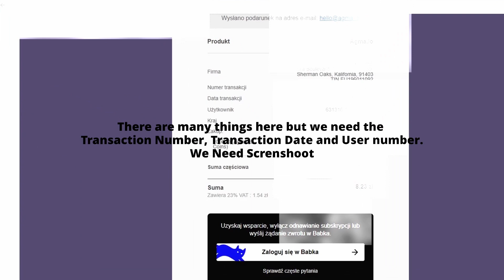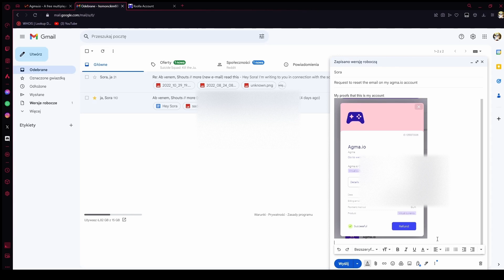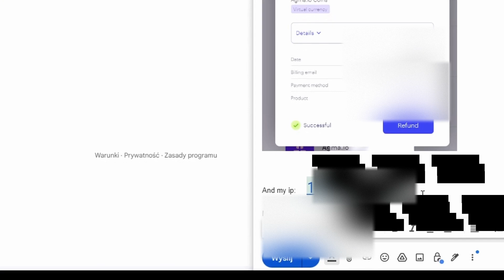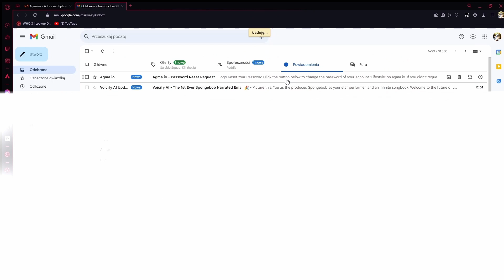HOW TO CHANGE YOUR E-MAIL // PASSWORD IN AGMA.IO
on youtube @Agmaio  , soraag on discord